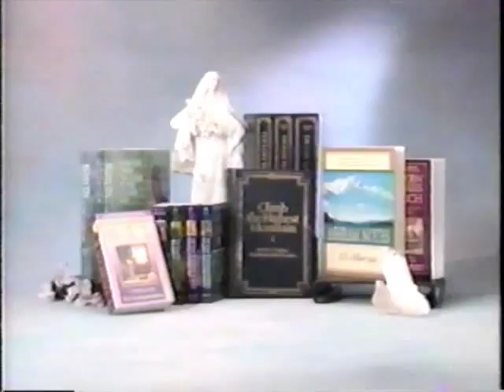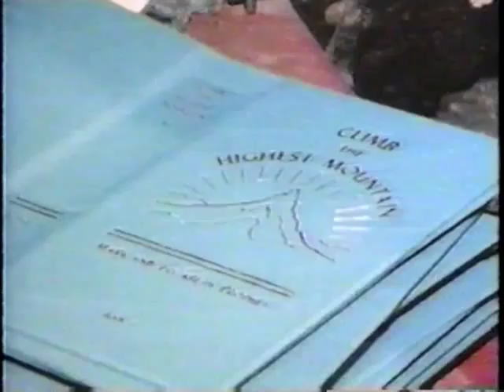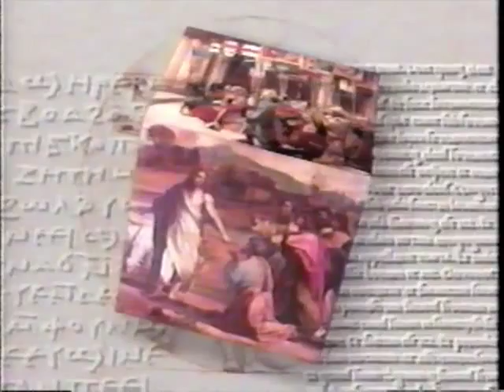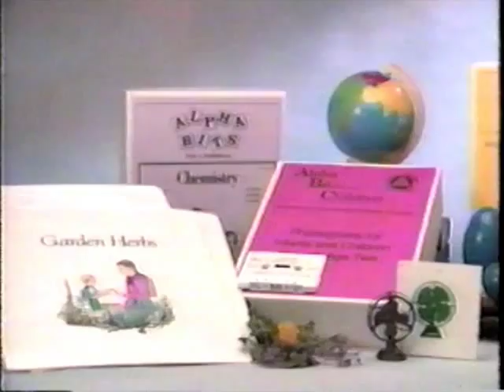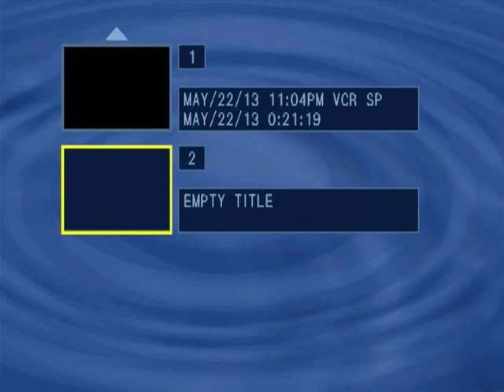Climb the Hightest Mountain Video (Spanish)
"Climb the Highest Mountain" from The Summit Lighthouse